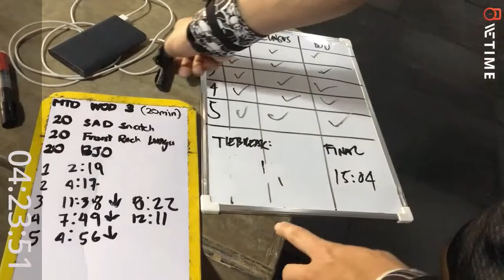Manila Throwdown 2019 Individual Qualifiers WOD 3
Justin Dee